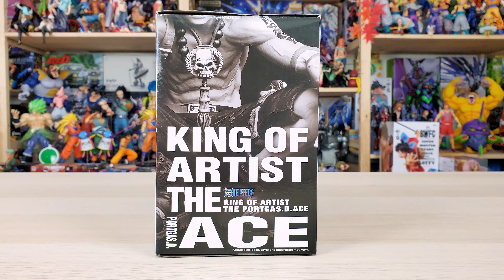藝術王者 艾斯 海外限定 再版! KING OF ARTIST ACE /ワンピース ONE PIECE / ポートガス·D·エース Portgas·D· Ace / unboxing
原作:    ワンピース / ONE PIECE
角色:    ポートガス·D·エース / Portgas·D· Ace
系列:    KING OF ARTIST

● 至高の開箱-系列第二五二彈 #252